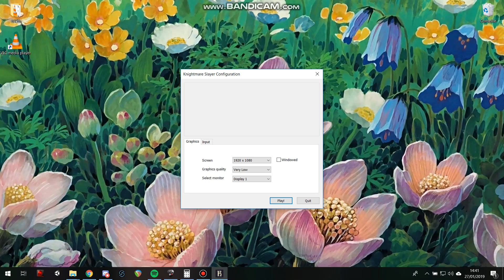Knightmare Slayer - v.2.0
Here's our final submission for the 2019 Global Game Jam
We're a group of 10 people and participated at Isart in Paris

All feedbacks are welcomed - enjoy :D